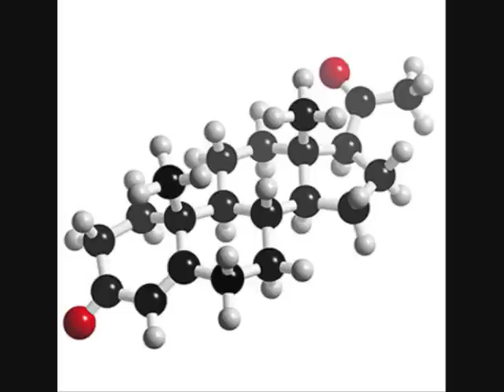Sex Hormones and the City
Tulane Endocrine Pharmacology students build a ball and stick model demonstrating the conversion of pregnenolone to progesterone.